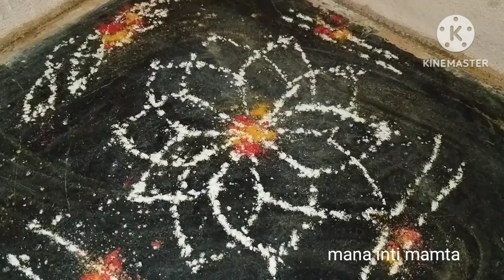శివరాత్రి రోజు పొద్దునే చేసుకున్న శివయ్య pooja🙏